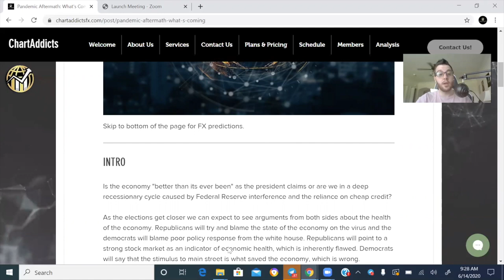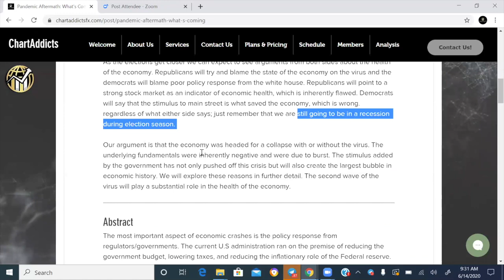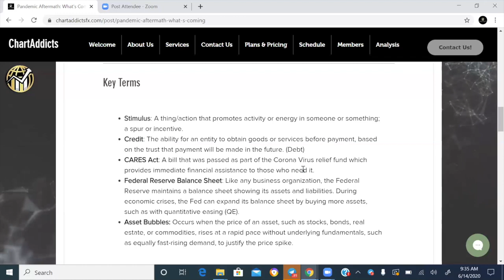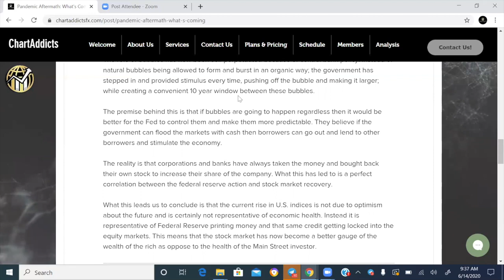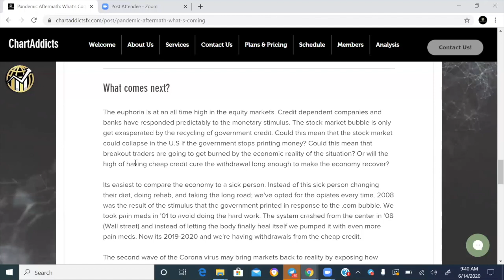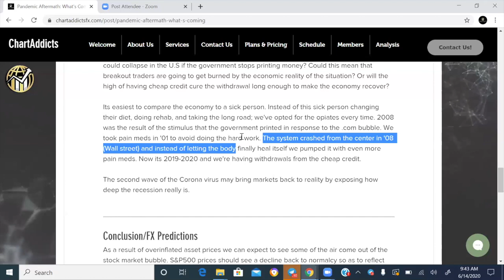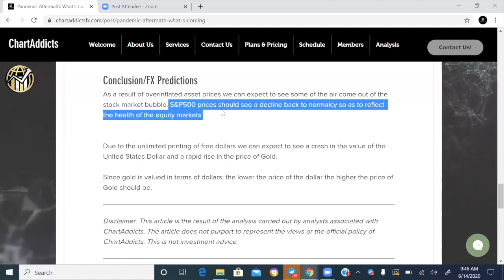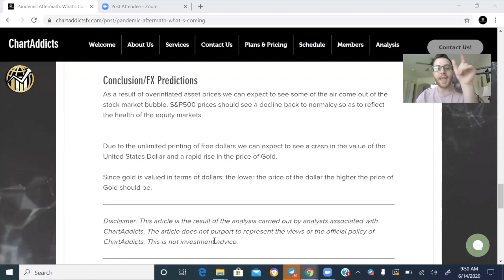Sunday Breakdown: Post Pandemic Analysis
This article explains some of the narratives that are being discussed regarding the U.S. equity markets. It also provides some historical reference regarding central bank policy response and finishes it off with some currency predictions.